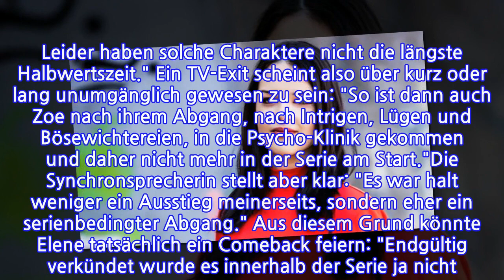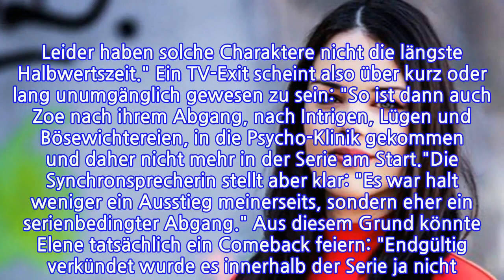"Berlin - Tag & Nacht"-Aus: Kehrt die böse Zoe etwa zurück?